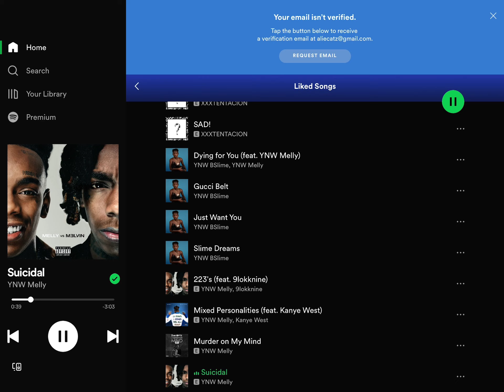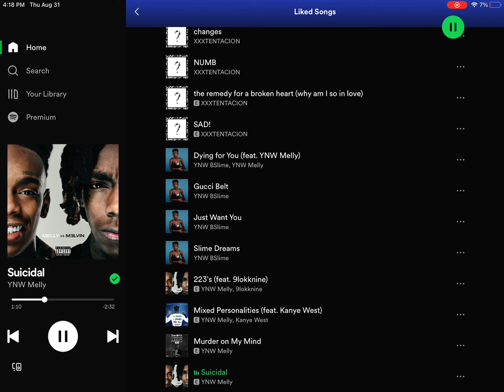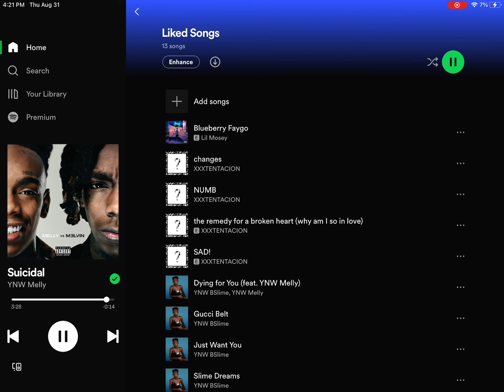September 25, 2023